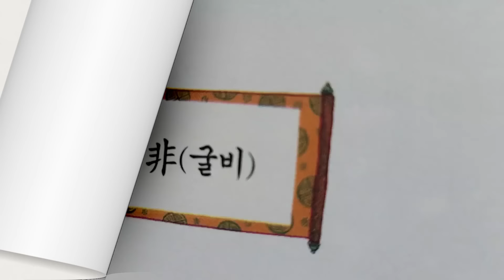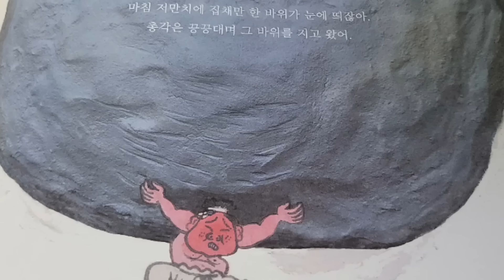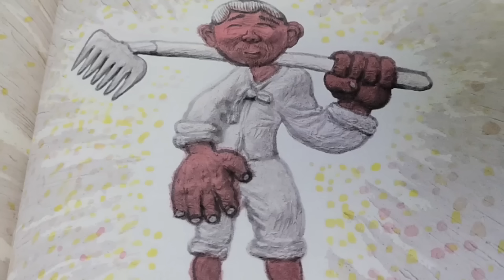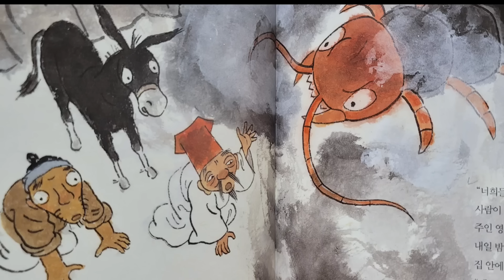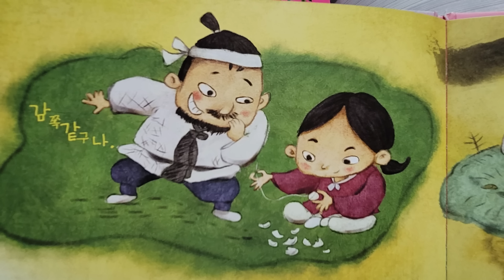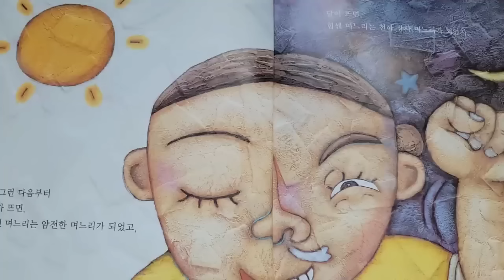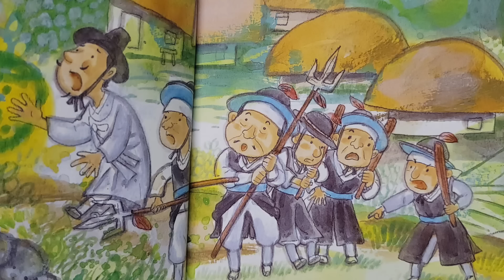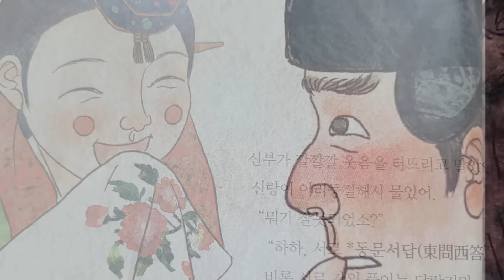[2시간] 🌜재미가득 옛날 이야기2시간 /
🌜옛날이야기 들으면서 편안하게 잠드세요.
하루의 마무리, 외로운 나의 밤을 편안하게 이끌어줄 재미있는 옛날이야기와 함께하세요.
예전 영상들을 재편집해서 길게 제작했습니다.